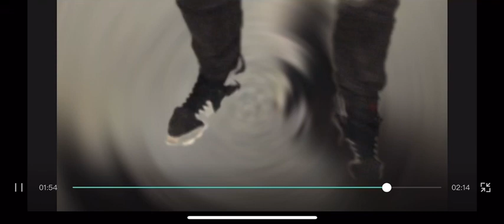Jay bandana- purple (unofficial video)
More musical on the way get in tune